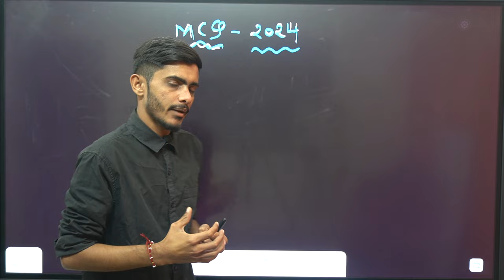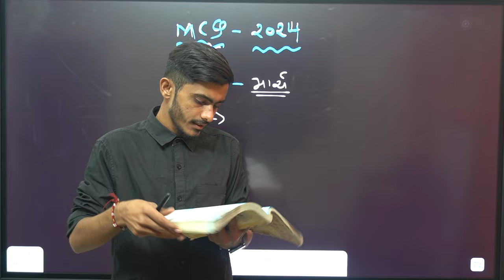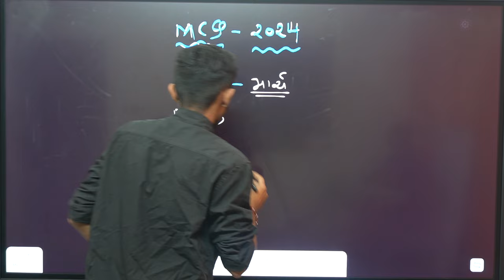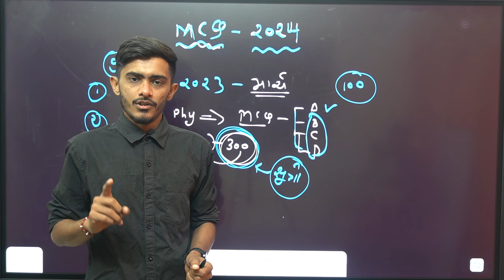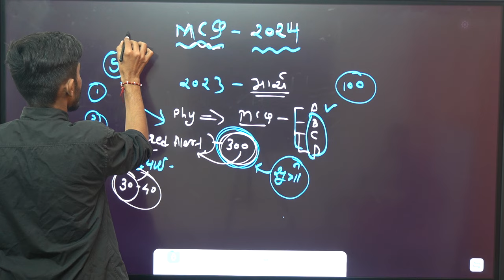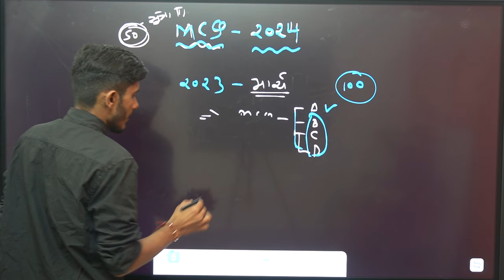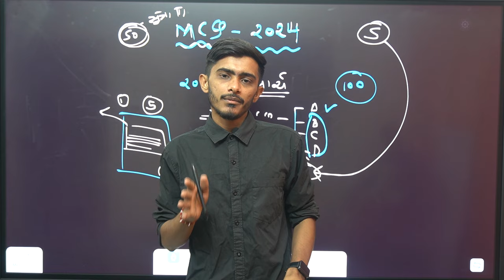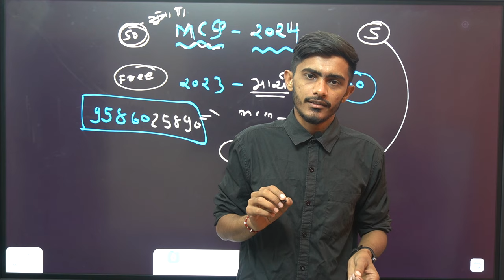Gujarat Board Exam 2024 | Std 12 science | Std 12 Physics | Chemistry / Biology | MCQs tips for 2024